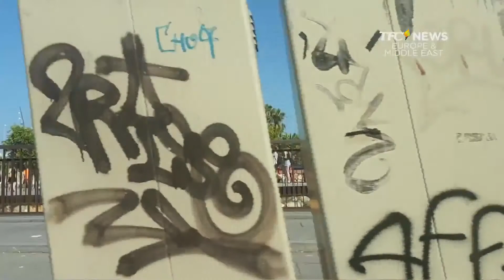Katiwalian sa PhilHealth | TFC News EMEA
Nadismaya at nalungkot ang OFWs sa Europa sa ibinulgar na labing limang bilyong pisong katiwalian umano sa Philhealth. Ang ilan, nagprotesta sa France para igiit na ibasura ang dagdag singil sa kontribusyon.